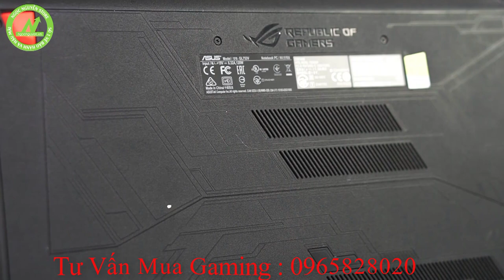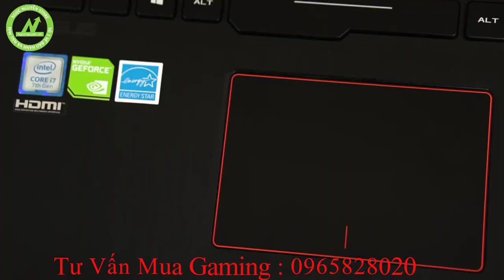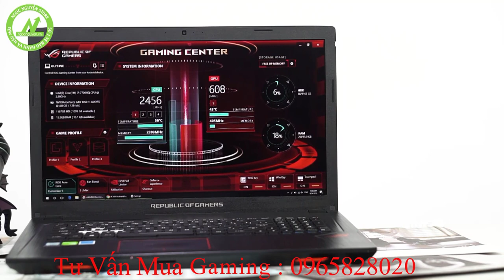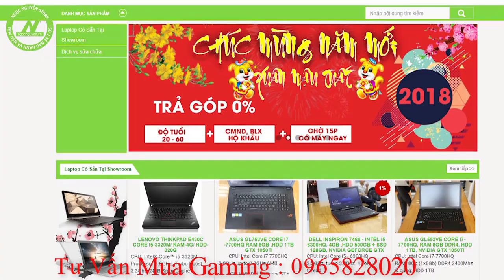Đánh giá chi tiết Asus GL 753 VE - I7 7700Hq Card GTX 1050Ti | Tại Ngọc Nguyễn Store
Ngọc Nguyễn Store chuyên cung cấp Laptop, Điện Thoại, Phụ Kiện và Dịch Vụ Sửa Chữa Laptop, Điện Thoại uy tin số 1 tại Hà Nội. Chúng tôi với hơn 10 năm hoạt động trong lĩnh vực phân phối và bán lẻ các sản phẩm Laptop cũ giá rẻ, laptop phổ thông, laptop dành cho học sinh sinh viên, Laptop gaming Asus, Alienware, MSI, Laptop máy trạm workstation Dell Precision, HP Studio, HP Elibook, Think Pad, Laptop Business doanh nhân Dell XPS, Lenovo Yoga chính hãng, xách tay, Macbook Air, Macbook Retina, Macbook Pro, New Mac, iMac cũ mới chính hãng. Các dòng sản phẩm điện thoại chính hãng, xách tay iPhone, iPad, Xiaomi, Samsung, LG, Sony, Lenovo, Oppo, Huawei...chính hãng với chế độ bảo hành ưu việt số 1 tại Việt Nam. Bảo Hành 6 - 24 tháng tất cả sản phẩm được bán ra tại các hệ thống của Ngọc Nguyễn Service. Ngoài ra, chúng tôi còn tự hào với đội ngũ nhân viên kỹ thuật sửa chữa điện thoại, laptop với hơn 10 năm kinh nghiệm trong nghề với các dịch vụ: Thay pin laptop, thay vỏ laptop, nâng cấp ổ cứng SSD, HDD, Ram...